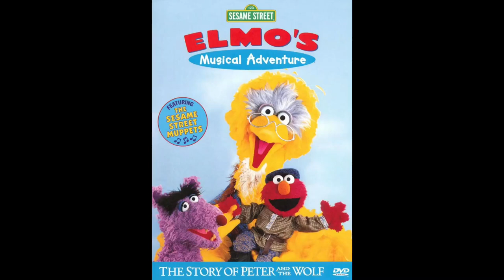Elmo's Musical Adventure: The Story of Peter and the Wolf Trailer (INSTRUMENTAL)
For @BradleyBrowneProductions, @jamesmuchtasticdisneyjunio4041 and @UrLocalNostalgicMovieFanGuy
Requested by @kirbmaniahomeentertainment7963